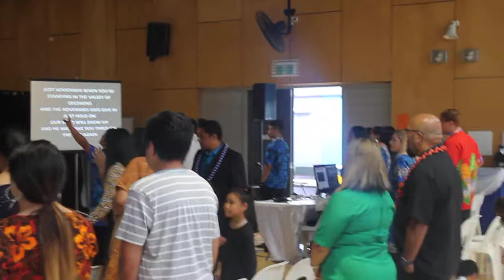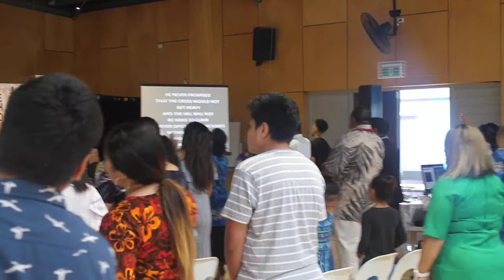Harvest Youth Sunday 2018 - Through the fire